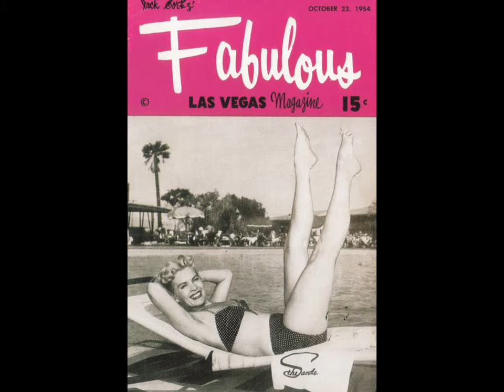CRESTS - Tears will fall